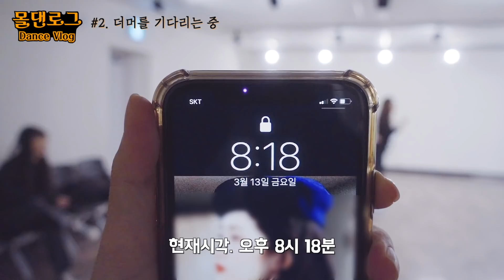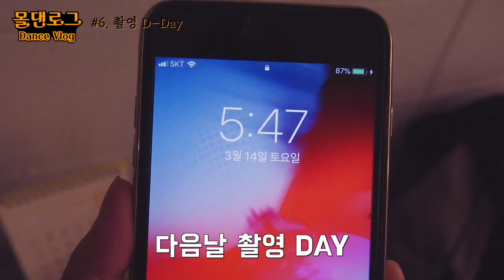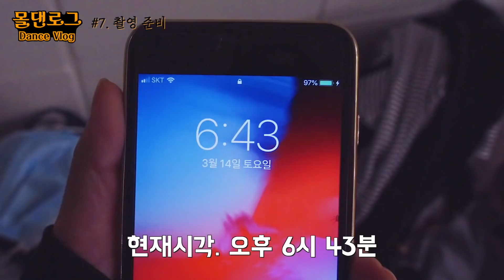(ENG) [M VLOG] 역대급 안무 대환장 파티 😇 'WANNABE' 안무 연습 브이로그 | DANCE PRACTICE VLOG | ITZY 있지 - 'WANNABE'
'WANNABE' 커버 영상 올린지 한달 반만에 브이로그 업로드네요😇
앞으로 더 빨리 올리도록 분발하겠습니다 - 편집자올림-

☑️ Dancer (@Instagram) :
은비 EunBi (IG : @choevbi) - 류진 RYUJIN
현아 HyunA (IG: @hyuna__m) - 리아 LIA
유림 YuRim (IG: @yurim_m_) - 예지 YEJI
지영 JiYoung (IG: @jjiyoungee__) - 유나 YUNA
유정 YuJung (IG: @1004leeyj) - 채령 CHAERYEONG

☑️ 에이블리 의상정보 안내

(상의) [에띠츄] [공항패션/여행룩추천!] 크롭 바람막이 | 아이보리

(상의) [블랙커] 주문폭주/페이즐리튜브탑조거팬츠세트 (2color) | 블랙

(하의) 은비 [크레비] [스트릿] 레더 가죽 미니 스커트 숏팬츠

(상의) [클레터로즈] 페이즐리 써머 크롭 탱크탑 (2colors) | 블랙

(상의) [글램핏] 여자 입술넥 슬림 쫀쫀 트임 크롭 긴팔 티 3컬러

(하의) [블랙커] 주문폭주/페이즐리튜브탑조거팬츠세트 (2color) | 아이보리

(상의) [블랙커] 주문폭주/페이즐리튜브탑조거팬츠세트 (2color) | 아이보리

(하의) [딜리썸] 레더 하이웨스트 핫팬츠 숏팬츠

(상의) [한잎마켓] 달님 방송댄스복 배색 긴팔 섹시 크롭티셔츠 크롭탑 (4color)

(하의) [블랙커] 주문폭주/페이즐리튜브탑조거팬츠세트 (2color) | 블랙

🚫 동의를 구하지 않은 2차 편집, 무단 업로드를 금합니다.
(Please don’t re-edit or use our videos in other channel or platform without permission.)